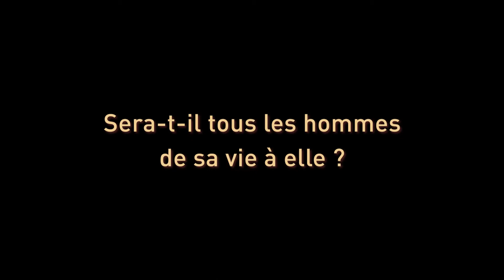Bande annonce Hommes Femmes de ma vie - A la Folie Théâtre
Un duo d’improvisation qui explore les relations - amoureuses, familiales, professionnelles - entre les hommes et les femmes.

Quels hommes ou quelles femmes ont le plus compté dans votre vie ?
Dans ce duo d'improvisation théâtrale, le public choisit la comédienne ou le comédien pour incarner le personnage principal. A l’autre alors d’interpréter tous les personnages secondaires : les hommes ou femmes de sa vie.